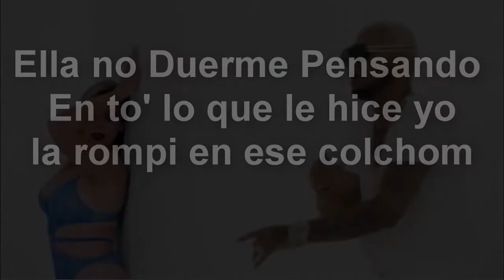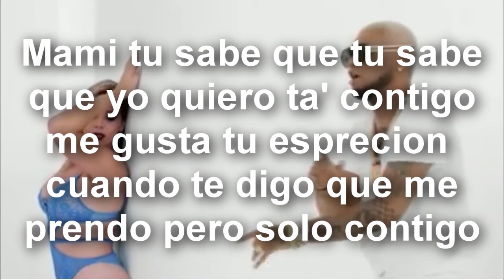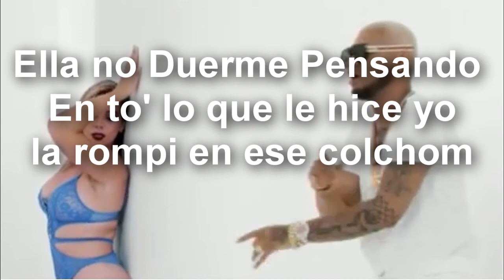El mayor - Quiero Hacértelo (LETRAS)